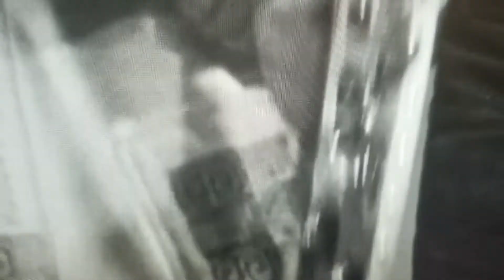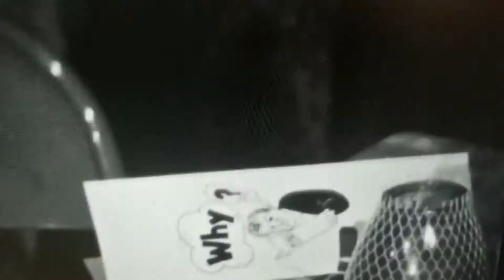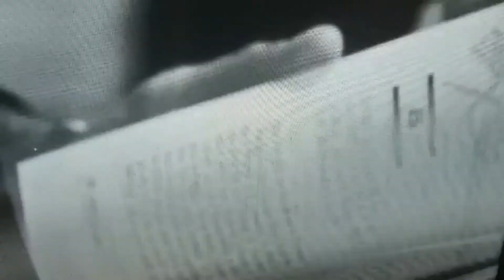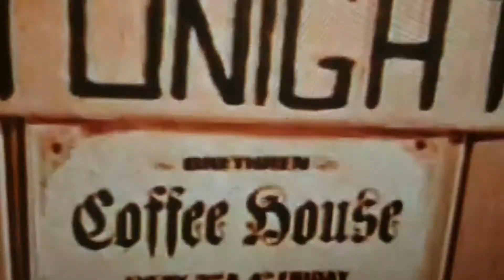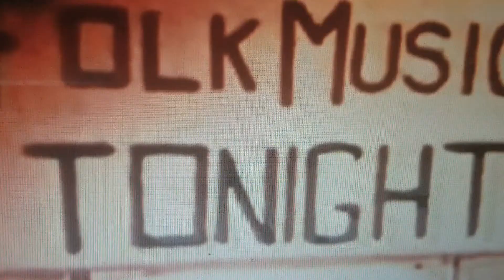Michael Ubaldini- 'BELLS OF HARMONY' (Official video)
BELL OF HARMONY
The Bells sing for mankind
Dragging me down the line
Through the mist
Through the waste
Ripple Wine's bitter taste
Every cause I've fought ends up
sand's slipping through my hands
See nothing to believe in the eyes of any woman or man
Let the bells of harmony strike up the trumpets in the band
All over the land

The great war it will come
Children follow the tin drum
Looking for something strange
Too far outta' my range
Gonna go down to where the Mississippi river flows
Where water like a harpsichord hums as it glow's
The Bells of harmony ring where the silent winds blow

There is crimson in the air
And I'm blinded by the glare
Stranded in broken towns
Bells of St. Mary never sound
We all eventually wind up at that dusty cross in the road
One way leads to victory the other where souls bought and sold
Let the bells of harmony ring out a sound loud and bold

I realize I cannot take the bad out of the good
Or I'd dig a hole -A shallow grave
Bury it all if I could
Sooner or later every kingdom falls where it stands
Sooner or later the card cheat gets dealt the 'Dead Mans Hand'
Let the bells of harmony ring out a command

Words & Music by Michael Ubaldini
ascap Ubaldini music

Michael Ubaldini Guitar and vocals
Recorded at Unison Studios Los Angeles CA.
Engineered by Bruce Witkin
Mastered by Dave Shultz D2Matering-Los Angeles CA.
video edited by Hank Starr

info merch and cool stuff
Blackwater records & tapes--.
copyright (c)2020
ascap Ubaldini Music
copyright -publishing Ubaldini music ASCAP- Blackwater records & tapes-